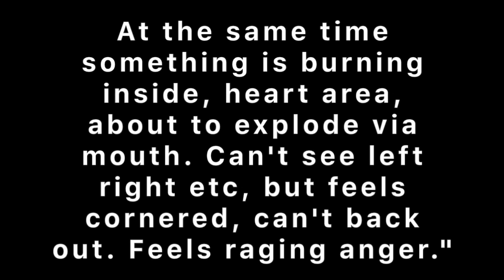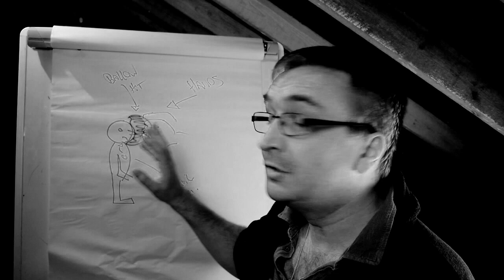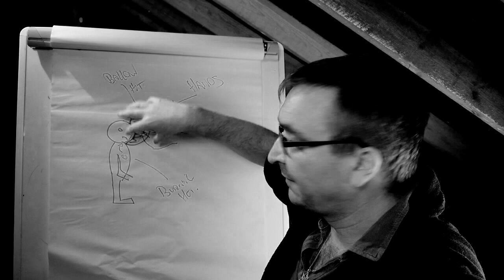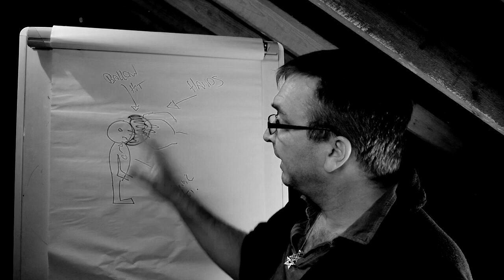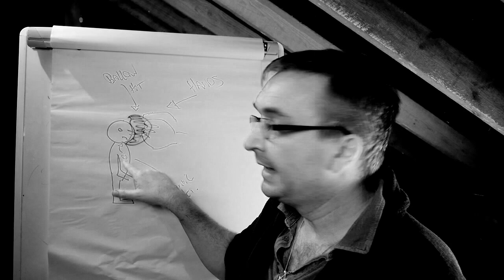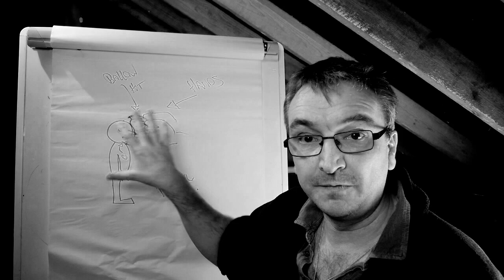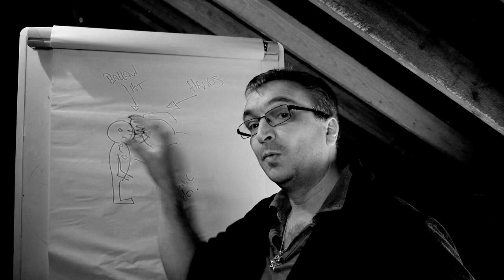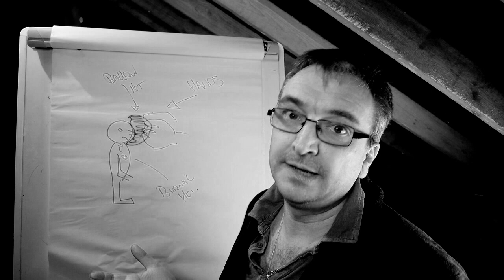The Red Balloon and The Hands (Metaphor Analysis)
Sign up for free NLP, neurology and hypnosis downloads from Andrew T. Austin